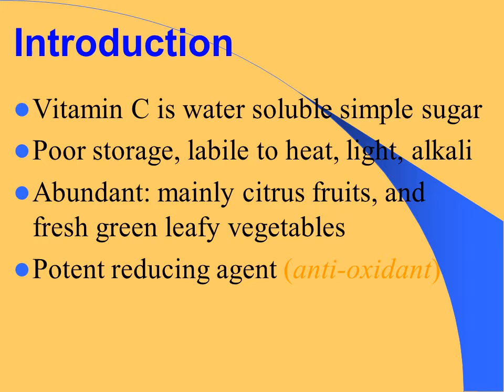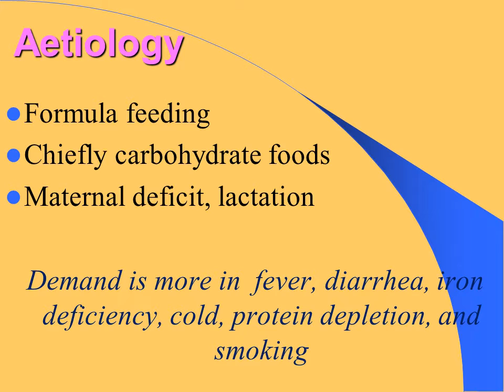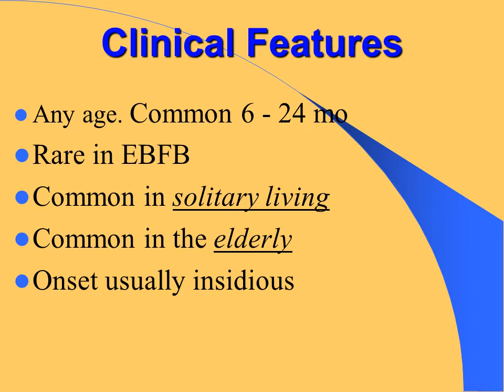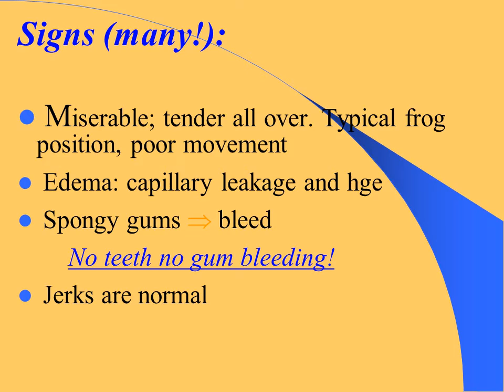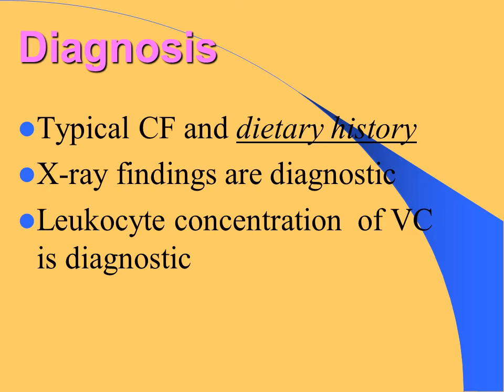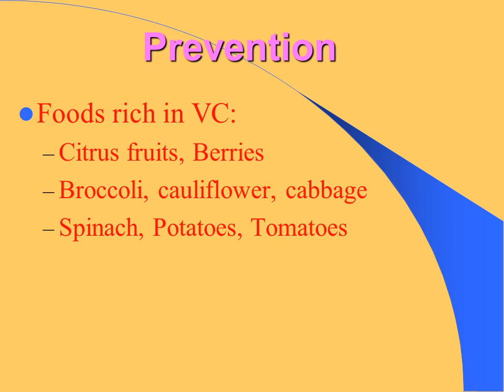SCURVY & VITAMIN C IN DETAILS.(DOCTOR'S TIPS).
WE ALL SHOULD KNOW ABOUT SCURVY & VITAMIN C MANAGEMENT.